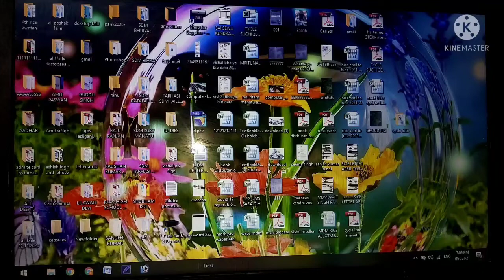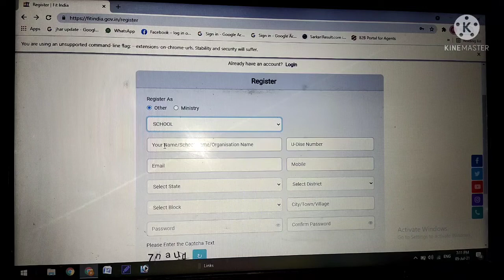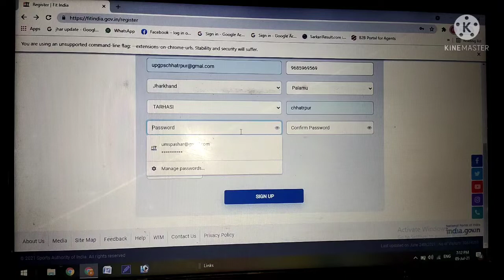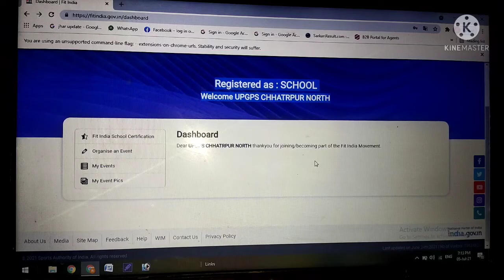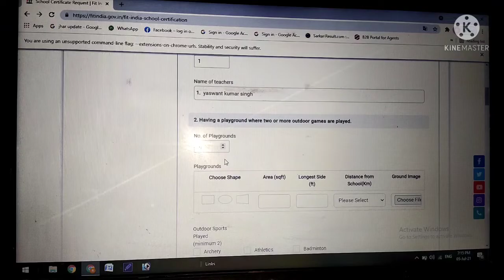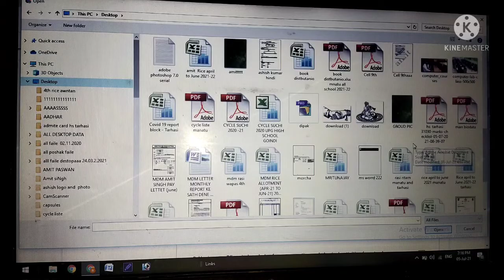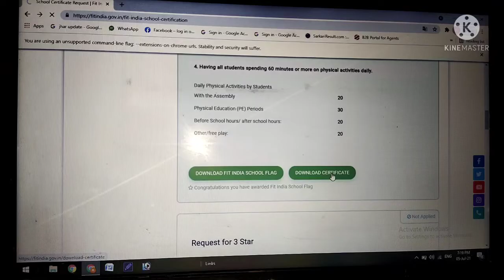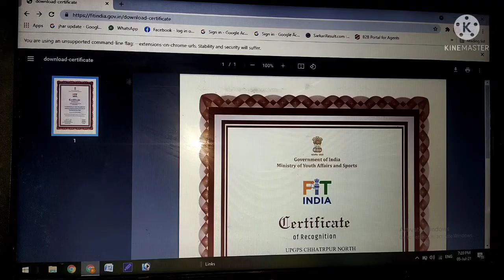Fit India Registration |fit india certificate download // फिट इंडिया का सर्टिफिकेट कैसे डाऊनलोड करें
इस वीडियो में हम fit india school registration कैसे करे। इसमें सरकारी और गैर सरकारी विद्यालयों के रजिस्ट्रेशन की प्रक्रिया बताई गई है ।  Fit India Registration | How to Registration Fit India me  5 mint me kre